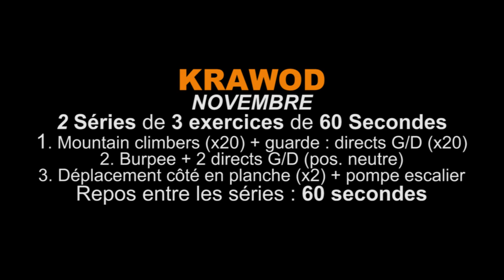KraWOD Novembre - Krav Maga Coaching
KraWOD de novembre par Krav Maga Coaching
Paris 15 : Porte de Versailles / Pasteur
Paris 06 : Notre-Dame-Des-Champs
Val de Marne : Le Perreux
Etranger : Bruxelles, Beyrouth, Nigéria